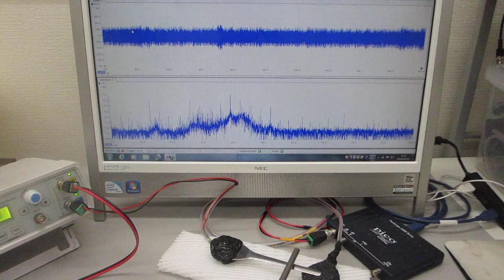超音波プローブの音響特性に基づいた、発振制御実験（表面弾性波の非線形振動現象を制御する技術）